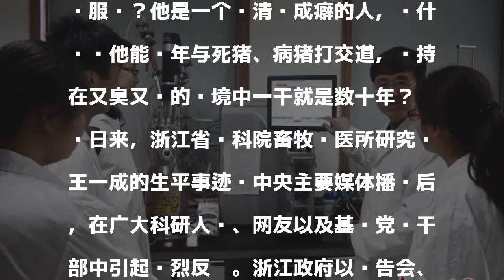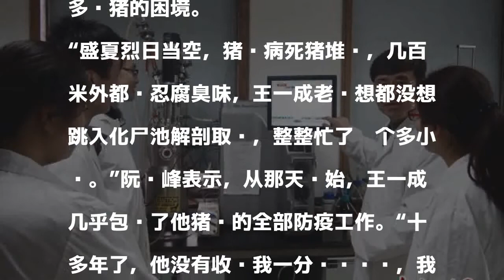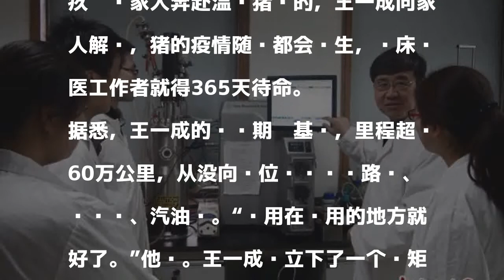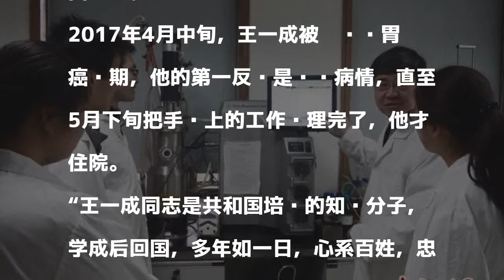农科赤子鞠躬尽瘁 浙江追记“随叫随到”畜牧专家王一成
中新网杭州12月20日电 (记者 方堃)二十世纪八九十年代两次出国，面对海外优厚的挽留许诺，他为何毅然选择回国？他理论基础扎实，本可以著书立说、成大师，为什么要选择研究猪病、为养殖户服务？他是一个爱清洁成癖的人，为什么让他能长年与死猪、病猪打交道，坚持在又臭又脏的环境中一干就是数十年？

發表評論評論如下。